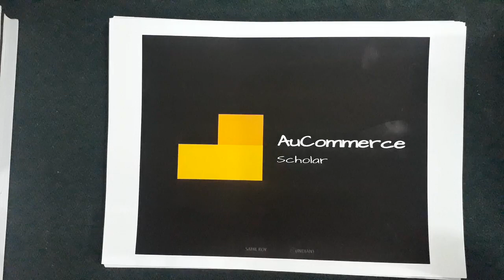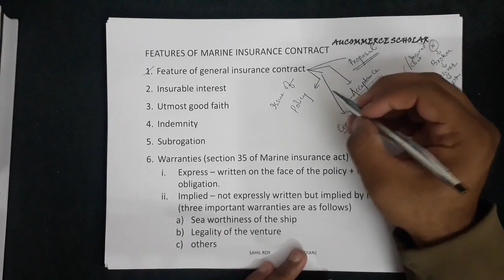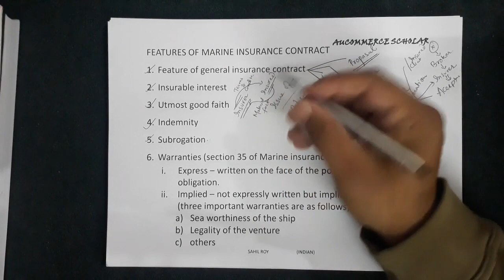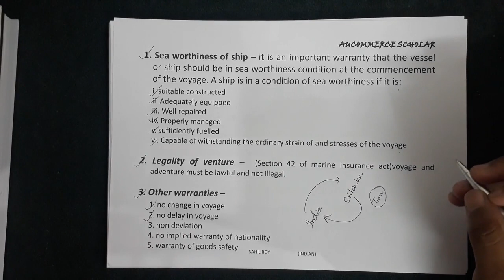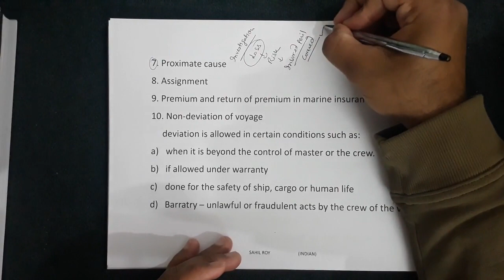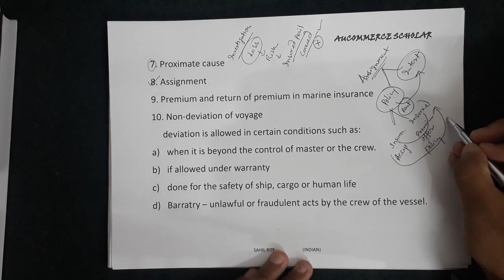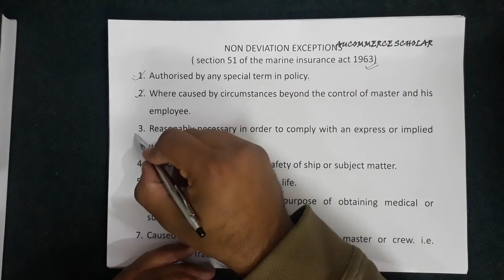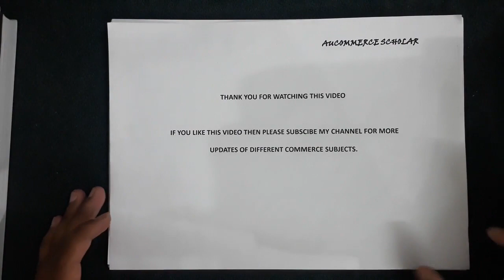Features of Marine Insurance Contract | Dr. Sahil Roy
FEATURES OF MARINE INSURANCE CONTRACT
Feature of general insurance contract
Insurable interest
Utmost good faith
Indemnity
Subrogation
Warranties (section 35 of Marine insurance act)
Express – written on the face of the policy + imposed some obligation.
Implied – not expressly written but implied by nature (three important warranties are as follows)
Sea worthiness of the ship
Legality of the venture
others
1. Sea worthiness of ship – it is an important warranty that the vessel or ship should be in sea worthiness condition at the commencement of the voyage. A ship is in a condition of sea worthiness if it is:
 i. suitable constructed
 ii. Adequately equipped
 iii. Well repaired
 iv. Properly managed
 v. sufficiently fuelled
 vi. Capable of withstanding the ordinary strain of and stresses of the voyage

2. Legality of venture –  (Section 42 of marine insurance act)voyage and adventure must be lawful and not illegal.

3. Other warranties –
 1. no change in voyage
 2. no delay in voyage
 3. non deviation
 4. no implied warranty of nationality
 5. warranty of goods safety

7. Proximate cause
8. Assignment
9. Premium and return of premium in marine insurance
10. Non-deviation of voyage
 deviation is allowed in certain conditions such as:
when it is beyond the control of master or the crew.
if allowed under warranty
done for the safety of ship, cargo or human life
Barratry – unlawful or fraudulent acts by the crew of the vessel.